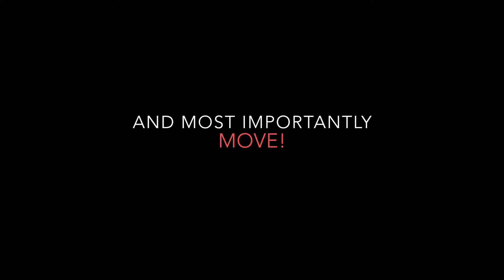The WRONG way and the RIGHT way to sit at a DESK!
6 simple points for perfect desk posture at work.

If you want more health in the workplace tips, you can go

1. Lower Back

Your lower back should be placed firmly against the back of the chair. This prevents rounding of the hips and uses the lower part of the chair to support your whole back.

2. Foot Work

Place your feet firmly on the ground. Both the ball and heel of the foot should be in contact with the floor. If you’re feet can’t reach, this is a sign your chair height is too high. Planting your feet firmly on the floor provides a solid base which evenly spreads out any pressure on your legs.

3. Elbows

Your elbows should be neatly tucked in at your sides. Arm rests should be placed at the natural resting point of the elbows, ideally creating a 90-degree angle between your upper arm and forearm. Positioning your elbows too high or too low elbows can create stress on your shoulders.

4. Hands

Place your keyboard at forearms length away from your body to prevent any leaning or rounding forwards over the desk.

5. Eyes

Make sure your screen is at eye level. A low screen causes you to bend your neck which causes prolonged stress on your neck and shoulder muscles. This is the number 1 reason for neck complaints!

6. Move!

This has to be the most important point of all, MOVE! Of course, we’re not suggesting you actually perform squats in the office. However, standing up, walking around and stretching out at least every 30 minutes is a must in order to increase the flow of oxygenated blood to your muscles. It could be as simple as going to the water cooler to fill up your glass – a great opportunity to hydrate too!

Authors: Jobable Limited & Ursus Fitness
Actress: Santina 'Bam' Philips